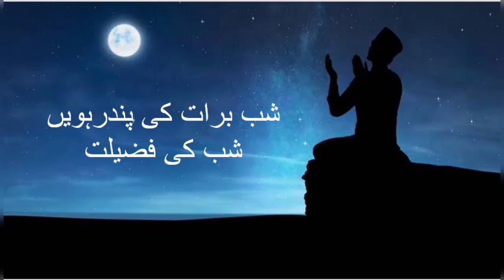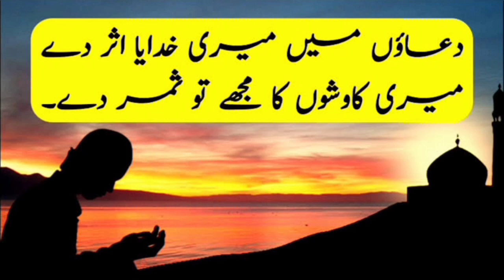Shab-e-Barat Special Vlog | Shab-e-Barat Ki Fazeelat | Ustaani Vlogs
Shab e barat is a special day celebrated among Muslims. There is no special prayers performed on the day but Muslims celebrate it spiritually.